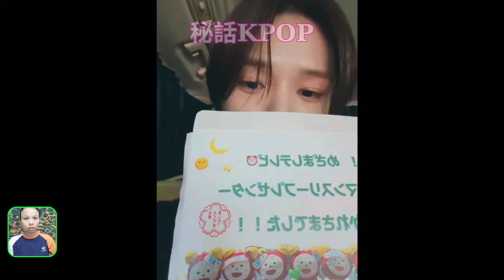【&TEAM】WEVERSE LIVE 08 26。ライブ配信するケイ。めざましテレビ⏰エンタメプレゼンターお疲れ様会。《&TEAM日本語字幕》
秘話KPOP #&TEAM